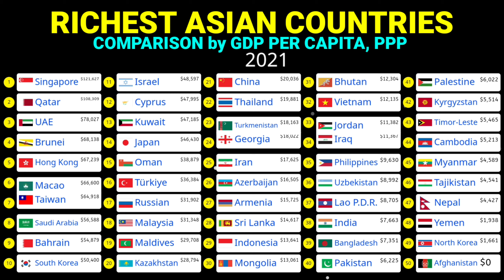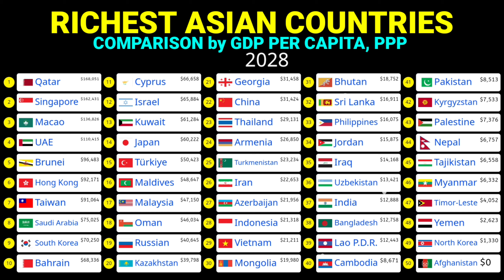Asian countries ranked by gdp per capita ppp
Richest countries in Asia by gdp per capita ppp 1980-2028
Top 20 richest Asian countries by gdp per capita
Which Asian country has highest gdp per capita?
GDP per capita rankings of Asia
Richest Asian economies
Top 20 rankings

Afghanistan Armenia Azerbaijan Bahrain Bangladesh Bhutan Brunei  Cambodia China Cyprus Georgia Hong Kong  India Indonesia Iran Iraq Israel Japan Jordan Kazakhstan South Korea  Kuwait Kyrgyzstan  Lao P.D.R. Lebanon Macao Malaysia Maldives Mongolia Myanmar Nepal Oman Pakistan Philippines Qatar Russia Saudi Arabia Singapore Sri Lanka Syria Taiwan  Tajikistan Thailand Timor-Leste Turkmenistan Türkiye UAE Uzbekistan Vietnam Palestine Yemen Soviet Union North Korea

Animation tool:-
alienart.io

More of Asia video:-